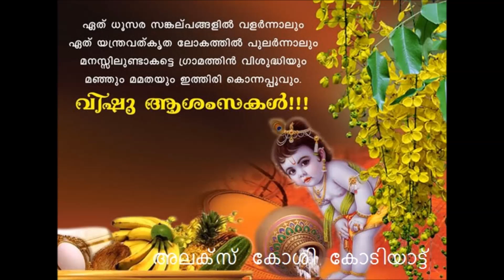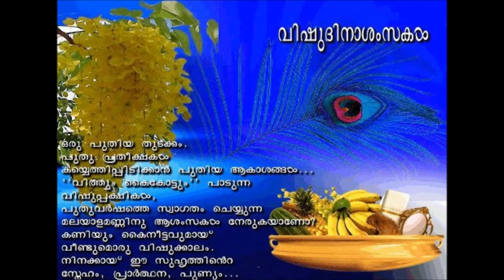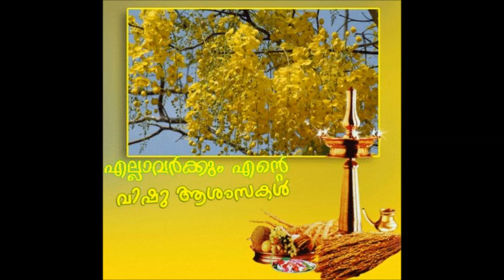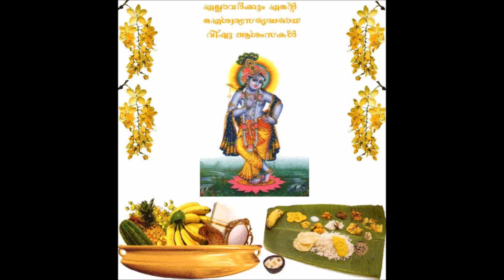Vishu songs by Alex Koshy Kodiyattu........